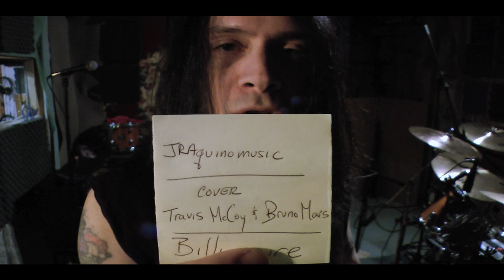Travis McCoy ft. Bruno Mars - "BILLIONAIRE" by JR Aquino :: Christopher on Drums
JRA did an amazin cover of Travis McCoy & Bruno Mars' original song "BILLIONAIRE" ...
I love his original verses & how he made them his own ...

God Bless . . .

PeAcE